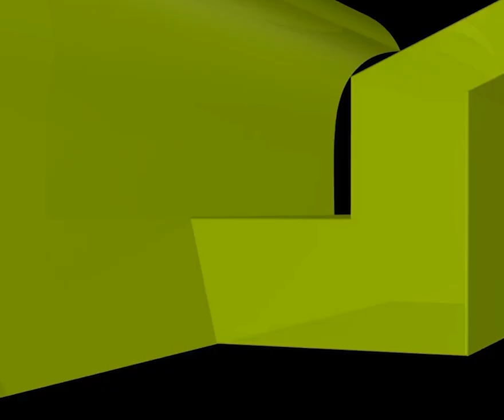মোবাইলের এপ দেখে সাহরী ও ইফতার করা যাবে কি?